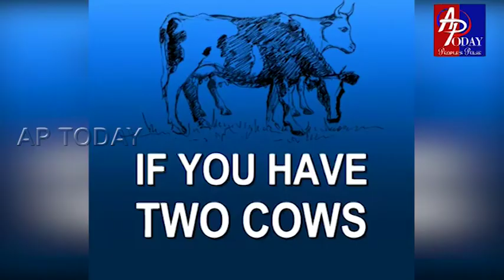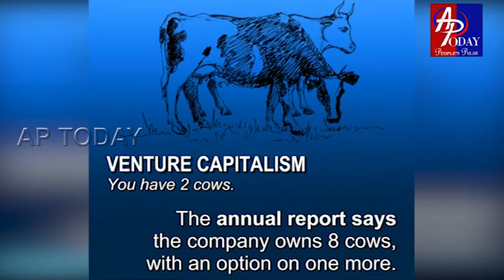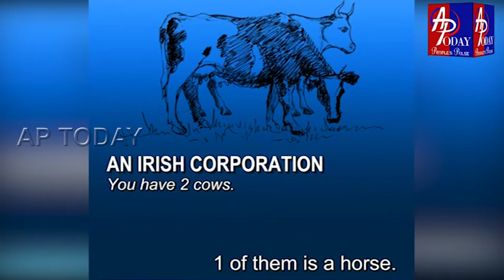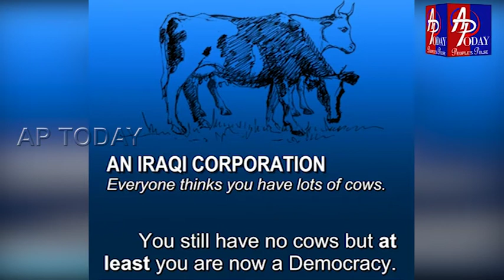APTODAYDIGITALTV మీకే గనుక.. రెండు ఆవులు ఉంటే..!బతుకు తెరువు ఎలా అంటే..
మీకే గనుక.. రెండు ఆవులు ఉంటే..! బతుకు తెరువు ఎలా అంటే..